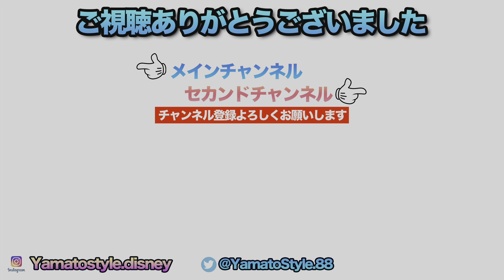Every Morning 30sec Disney 2024.3.11